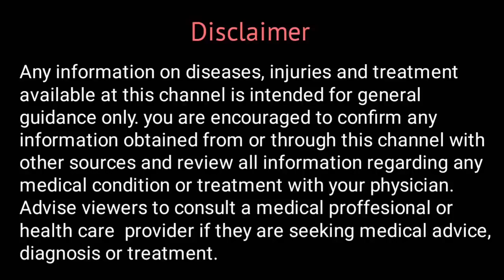Homeopathic Medicine ke sath allopathic medicine or ayurvedic medicine le sakte hain?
Watch this video to know about Homeopathic Medicine ke sath allopathic medicine or ayurvedic medicine le sakte hain?